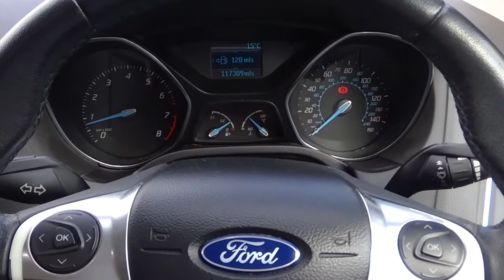Ford Focus Zetec 1.6 2011